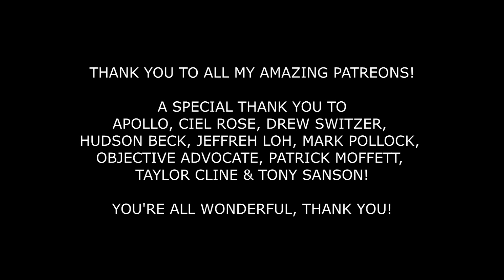ASMR Singing Lullabyes to You! Soft and Caring Hand Movements [Binaural]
[Original Description]
I can't sing well but I had a few people recommend a singing and humming video. I will be singing Blackbird, Somewhere over the rainbow, and Sweet Dreams, among others. I hope you enjoy this silly video with calming visuals of nature and caring hand movements.
Pandora ASMR
xxx

{o,o}-(take those broken wings and learn to fly...)

Triggers:
- Singing / humming
- Ear massage
- Nature sounds / visuals
etc.